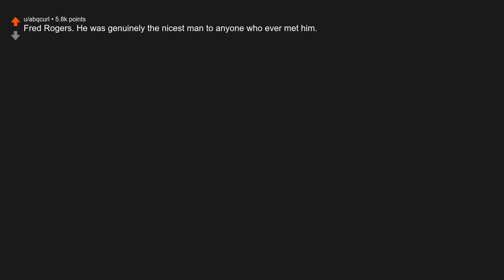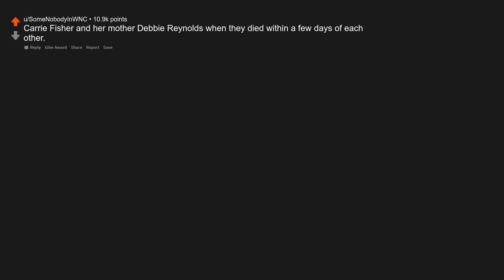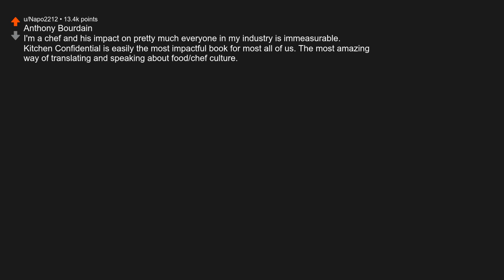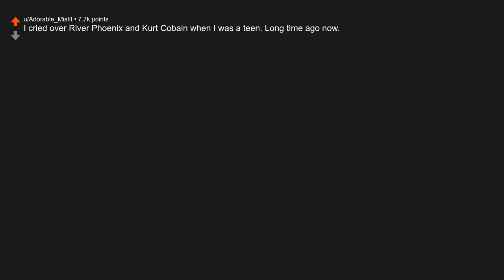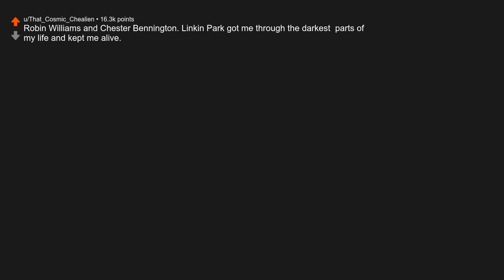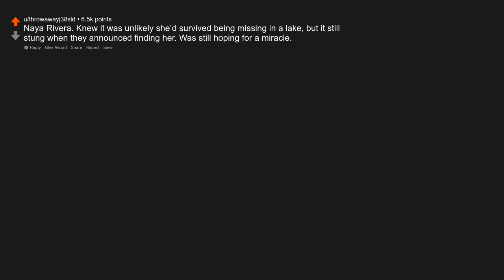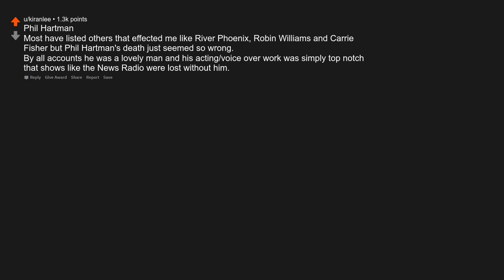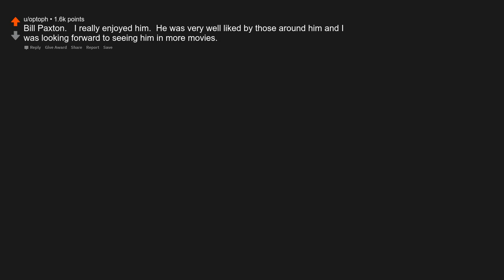Which celebrity’s death actually made you cry?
Originally posted by u/aliensockmonkey